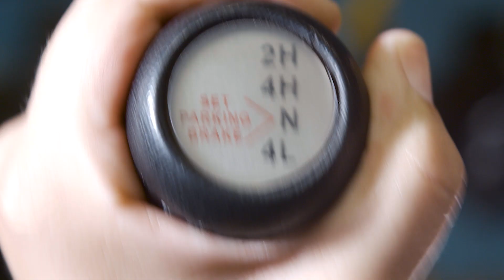Quigley at Easter Jeep Safari 2019 | Moab, Utah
Quigley sent out a caravan to Easter Jeep Safari in Moab, Utah this spring. The sites, adventures and trails were epic. Check out the views of these rocks we got to crawl!